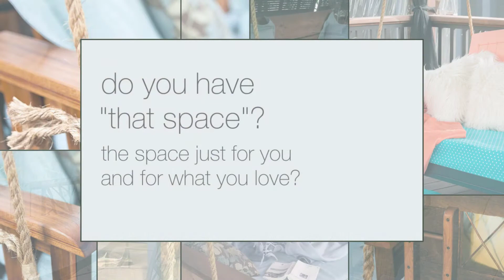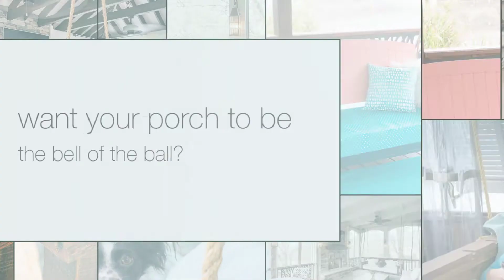Adjustable Bed Swings by The Porch Company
Learn a little bit about why our bed swings are just the right fit for you.